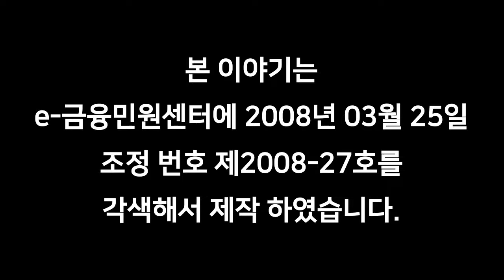넌 쉽게 날 잊지 못할껄?_사랑니 의료사고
아야! 머리가 아플걸~♬
어떤 사람은 하나도 나지 않고,
어떤 사람은 4개 모두 난다는 사랑니!
바르게 나지 않으면 엄청난 통증을 유발합니다.

그런데 사랑니를 뽑다 의료사고가 난다면,
보험금은 지급이 될까요?
영상을 보고 확인해보아요~